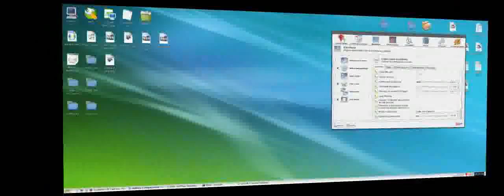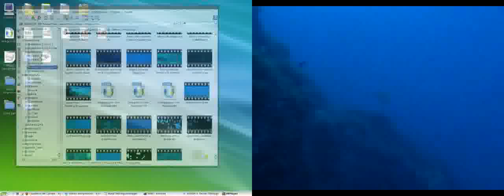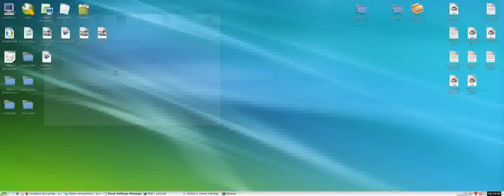Beryl + Xinerama + Dual Head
Beryl sobre opensuse 10.2 con Beryl en 2 monitores.
Nvidia Dual Head